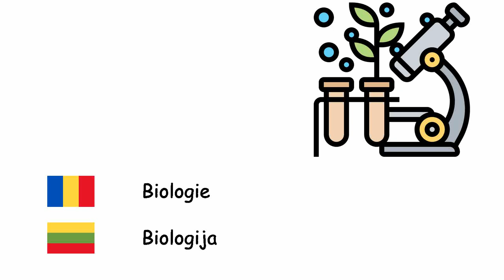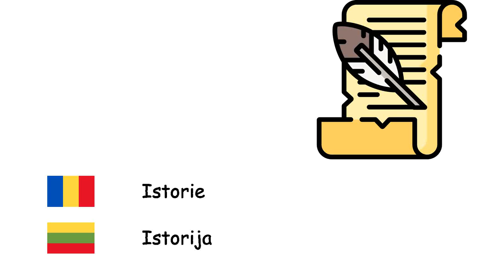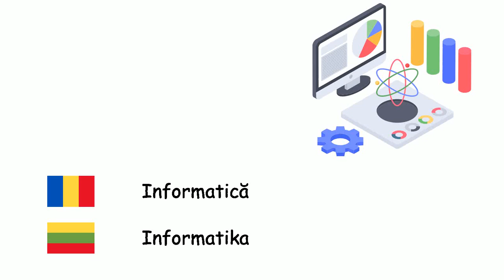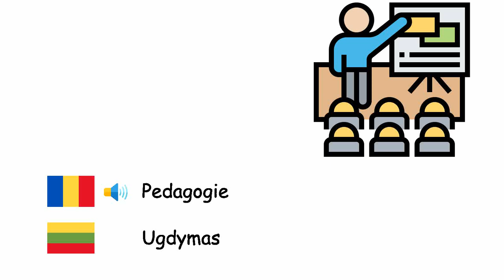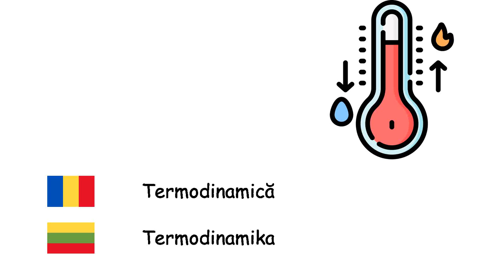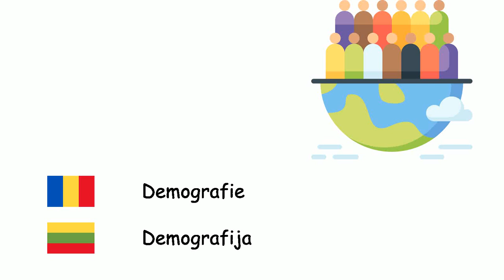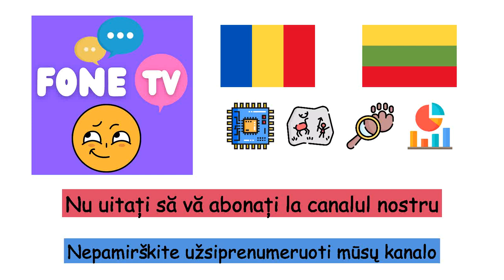Discipline științifice (Limba lituaniană) (ro-lt)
Fone TV
ro-lt-28
Mokslo šakos (Lietuvių kalba)
Geografie - Geografija
Matematică - Matematika
Fizică - Fizika
Științe economice - Ekonomika
Drept - Teisė
Biologie - Biologija
Filosofie - Filosofija
Sociologie - Sociologija
Istorie - Istorija
Chimie - Chemija
Electronică - Elektronika
Medicină - Medicina
Astronomie - Astronomija
Psihologie - Psichologija
Microbiologie - Mikrobiologija
Geologie - Geologija
Ecologie - Ekologija
Nanotehnologie - Nanotechnologija
Arheologie - Archeologija
Inteligență artificială - Dirbtinis intelektas
Informatică - Informatika
Statistică - Statistika
Zoologie - Zoologija
Antropologie - Antropologija
Politologie - Politologija
Pedagogie - Ugdymas
Logică - Logika
Biologie moleculară - Molekulinė biologija
Genetică - Genetika
Mecanică cuantică - Kvantinė mechanika
Termodinamică - Termodinamika
Geometrie - Geometrija
Psihiatrie - Psichiatrija
Lingvistică - Kalbotyra
Meteorologie - Meteorologija
Relații internaționale - Tarptautiniai santykiai
Demografie - Demografija
Algebră - Algebra
Ontologie - Ontologija
Fonetică - Fonetika
Acustică - Akustika
Aritmetică - Aritmetika
Trigonometrie - Trigonometrija
Anatomie - Anatomija
Botanică - Botanika